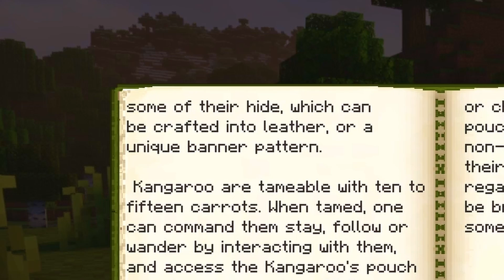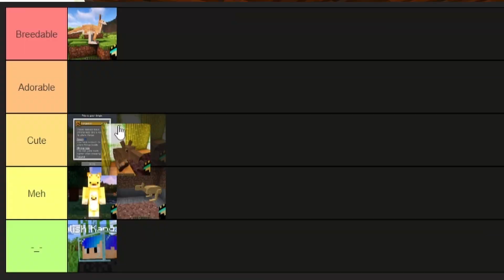I Ranked Every Kangaroo Mod in Minecraft!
Ranking every Minecraft mod that has a Kangaroo in it

Other Mods used in the video:
Ambient Sounds
Distant Horizons
Falling Leaves
Presence Footsteps
Replay Mod

Fresh Animations
Fresh Moves
3D Default
3D Crops

If chosen, your comment will end up in the video!